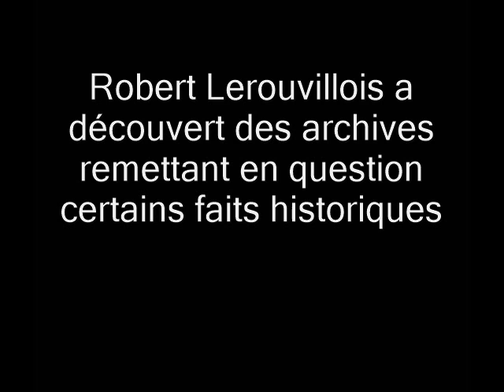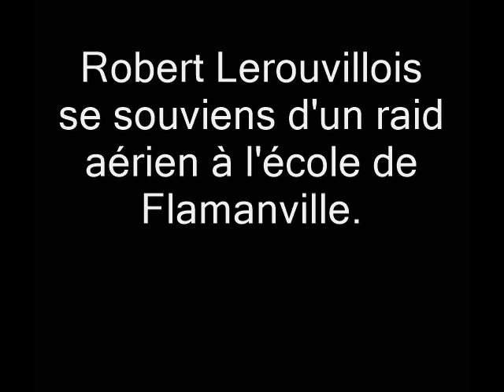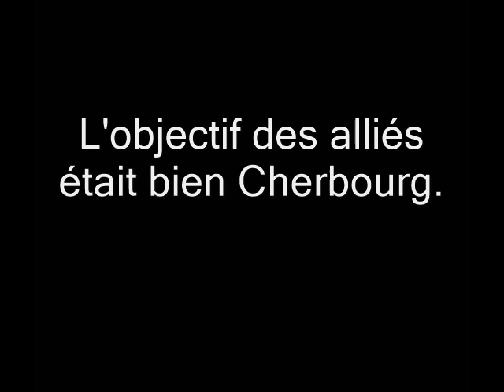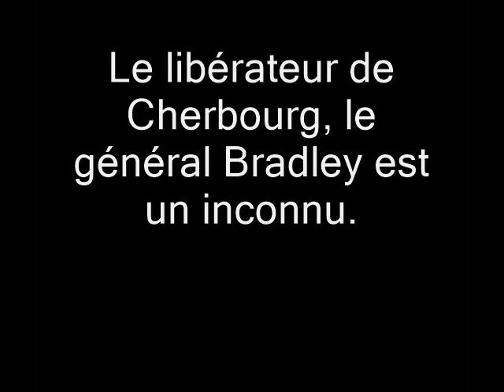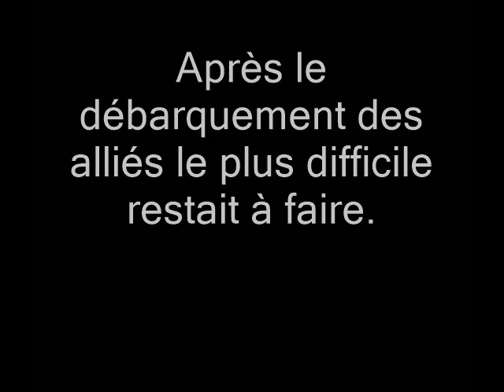Radio HAG' FM - La face cachée de la seconde guerre mondiale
Né à Flamanville en novembre 1933, Robert Lerouvillois est un historien bien connu dans notre région. Découvrant des archives américaines datant de la Libération, à l'occasion du déménagement de la bibliothèque municipale, il décide d'en faire un livre, qu'il publie avec succès en 1987 sous le titre de "Et la liberté vint de Cherbourg". Il souhaite rétablir la vérité sur certains événements qui se sont déroulés pendant la seconde guerre mondiale. Un reportage signé Florence, pour HAG' FM.